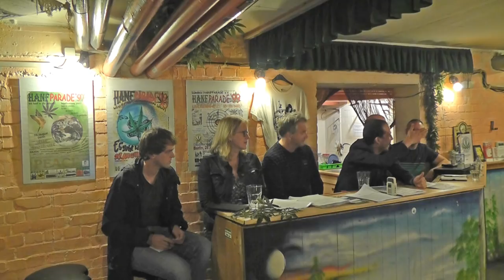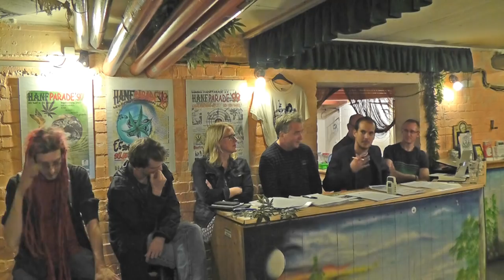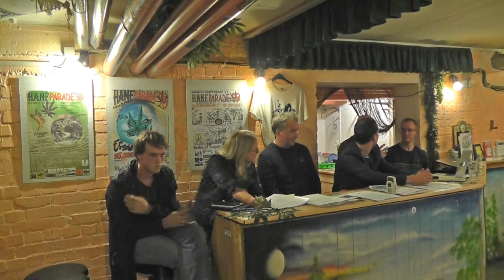CannabisKontrollGesetz in der Praxis - Diskussionsrunde im Hanf Museum Berlin [1 von 2]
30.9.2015: Cannabiskontrollgesetz in der Praxis – wie soll das gehen?

Die Grüne Bundestagsfraktion hat ein Cannabiskontrollgesetz vorgelegt. Ziel: Cannabis kontrolliert anbauen und vertreiben, unter staatlicher Regulierung und Aufsicht. Doch wie soll das in der Praxis gehen?
Wir haben mit ExpertInnen darüber geredet, wie Cannabis vom Feld in die Tüte kommt.

Gäste:
Lisa Paus, Mitglied des Deutschen Bundestages
Dirk Drehahn
Erik Marquardt, Grüne Jugend Bundesverband
Steffen Geyer, Hanf Museum Berlin
Tibor Harrach, LAG Drogenpolitik bei B90/Die Grünen, Berlin
Georg Wurth, Geschäftsführer Deutscher Hanfverband
Mit der Moderation von Benedikt Lux